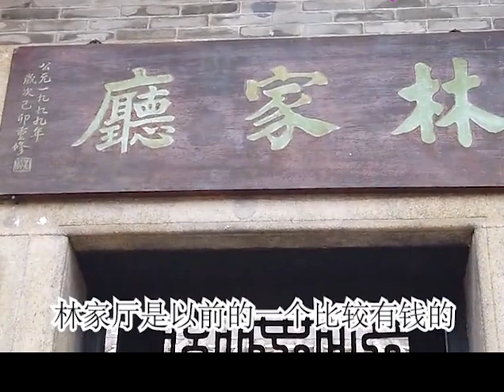100多条龙窑，如今只剩下2条，佛山这个地方成打卡福地